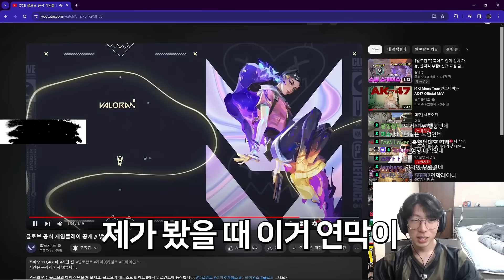신규 연막 캐릭터 "클로브"리뷰 타격대 느낌나는 연막? 이건 나를 위한 연막이다